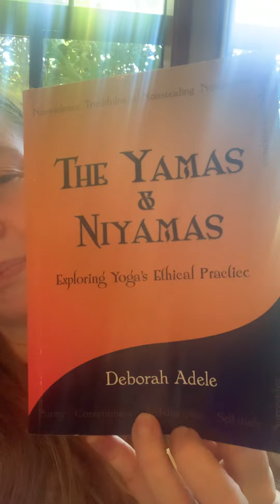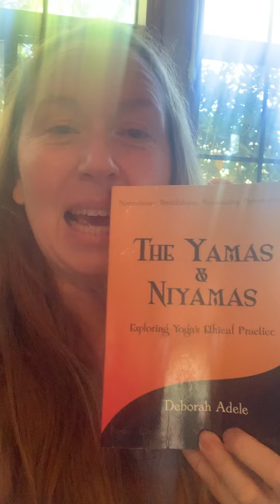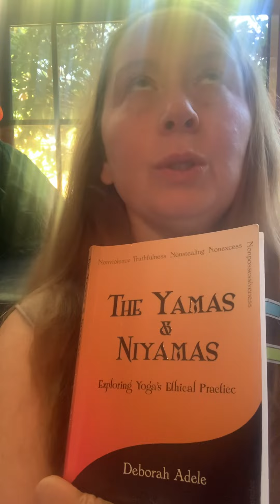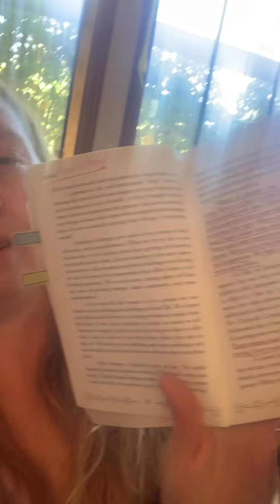Yoga Wisdom : Yamas & Niyamas Ahimsa (non-violence) Part 1 ‘Yamas & Niyamas’ by Deborah Adele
Ahimsa Part 1
Yamas & Niyamas by Deborah Adele
Discussing Yogi 8 limbs / Yoga Wisdom /Philosophy.
Sorry, my phone cut me off So there is a Part Two
I Love and Live this Book!!!